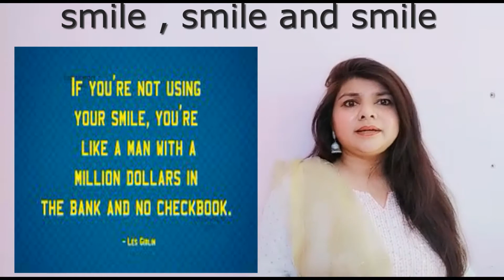Smile, smile and smile like GODS and get success,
Classroom Wala ||Smile, smile and smile and get success,